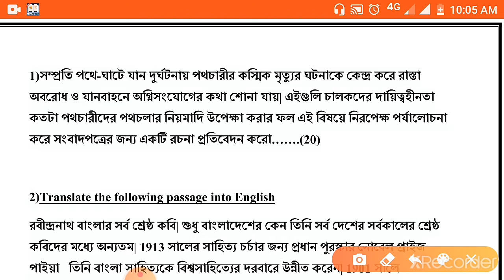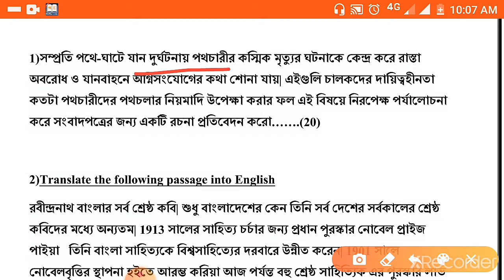CLERKSHIP MOCK TEST (THIS SUNDAY)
Clerkship mock test join now